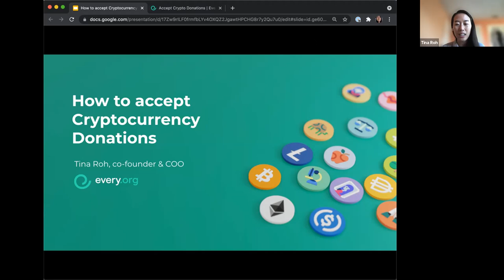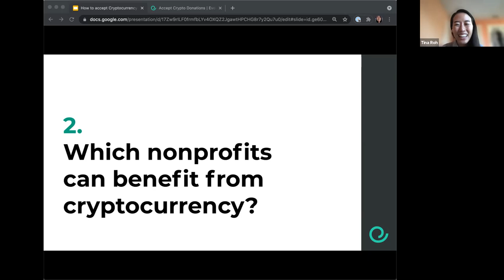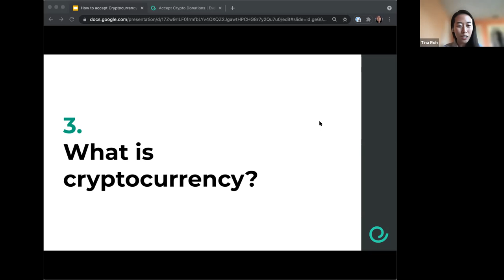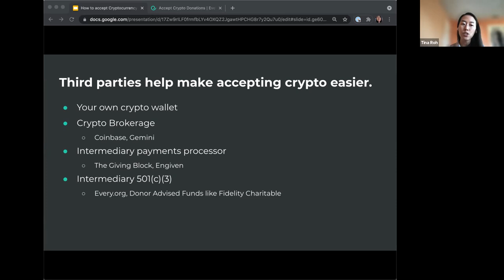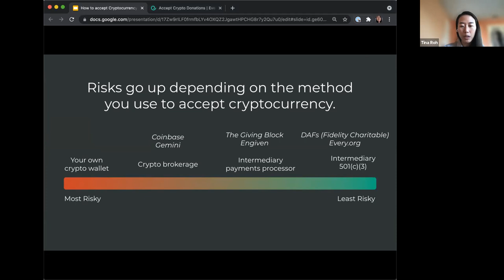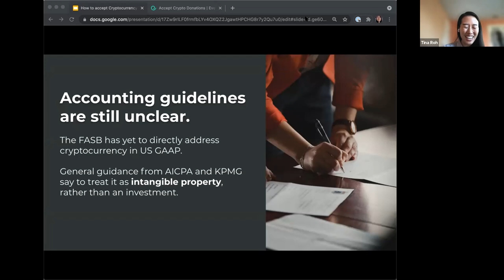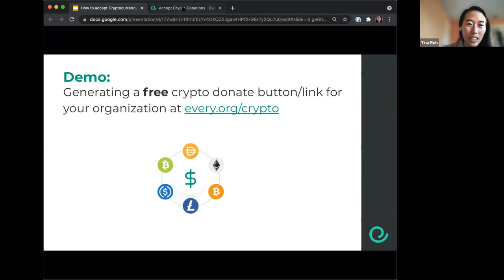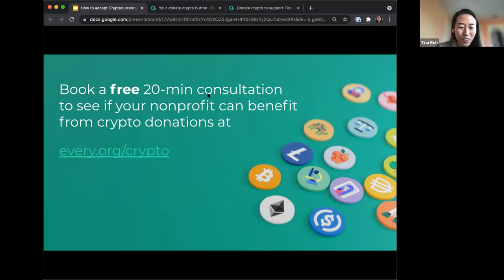TechSoup Connect Florida:How to accept Cryptocurrency Donations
Hosted by TechSoup Connect Texas chapter on November 9, 2021.

Tina Roh, COO and co-founder of every.org shared with nonprofits how your nonprofit can easily accept crypto support for free— and without additional legal/accounting hassles— through Every.org.